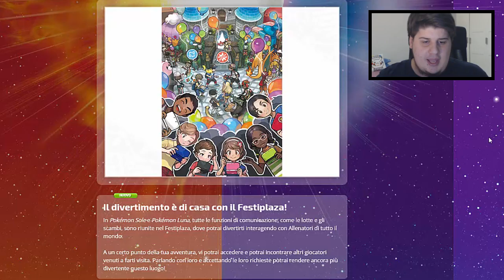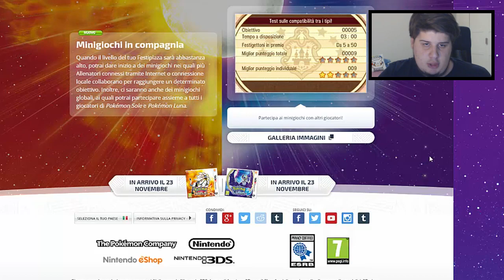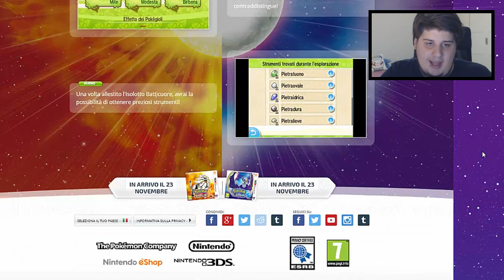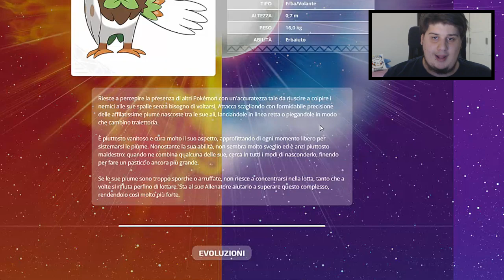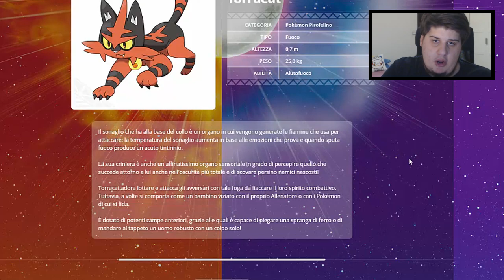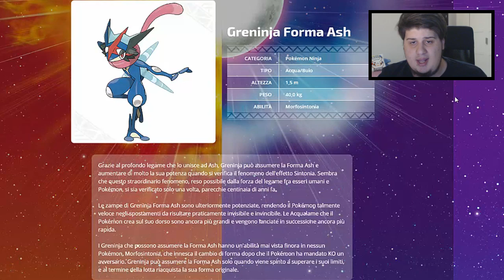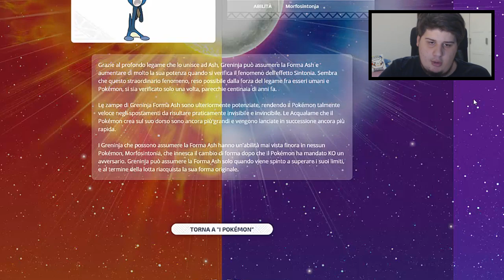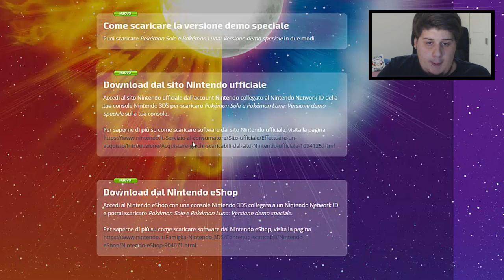COME SONO LE EVOLUZIONI DEGLI STARTER? - Aspettando Pokémon SOLE e LUNA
Lascia un bel MI PIACE al video per sostenermi! :)